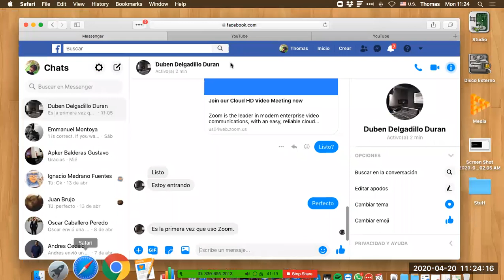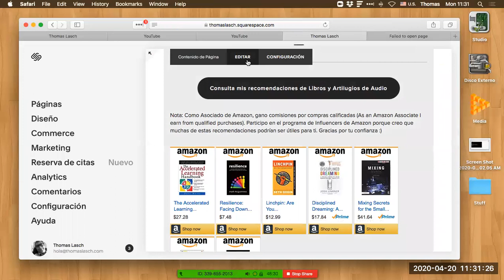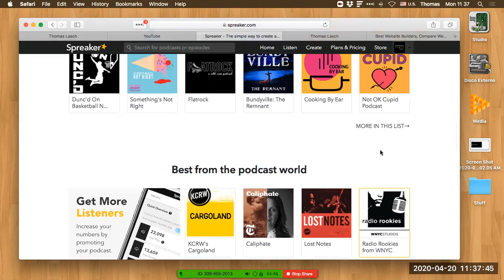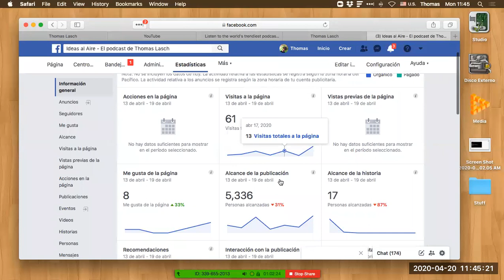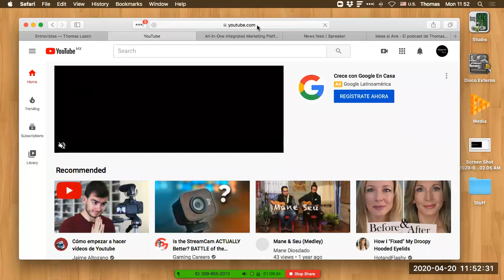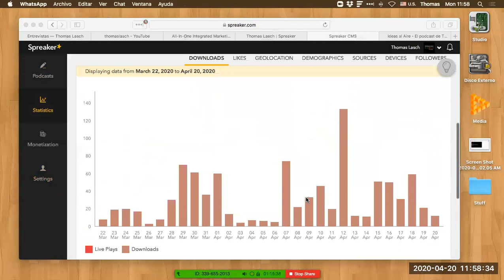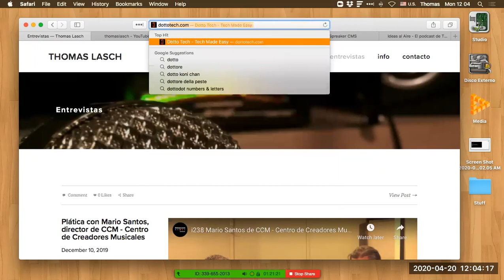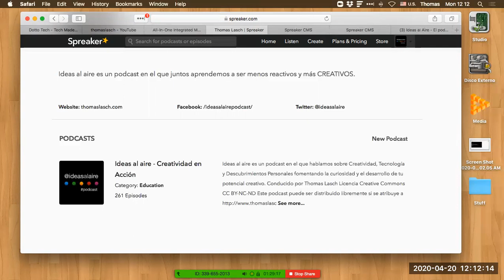Asesoría sobre podcasting para Rubén Delgadillo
En esta asesoría platicamos sobre opciones para iniciar un podcast y varias cosas por considerar. Por ejemplo: apartar un dominio, crear una cuenta en algún agregador para subir los podcasts, definir si se produce contenido de audio o video, consideraciones sobre derechos de autor, servicios diversos como Spreaker, Wix, SquareSpace y muchas cosas más. Espero les sirva. Gracias Rubén por permitirme grabar esta conversación.